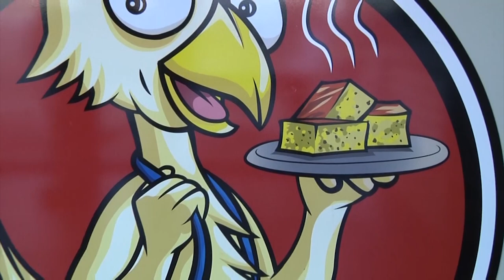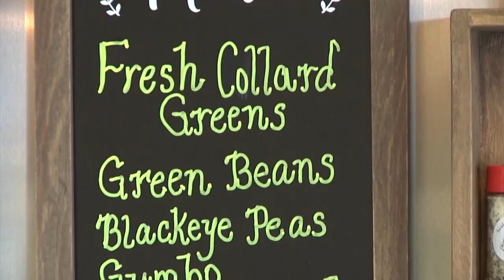SBAC Spotlight - Geneva's Chicken & Cornbread Company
Our Small Business Assistance Corporation Spotlight features Geneva's Chicken & Cornbread Company.